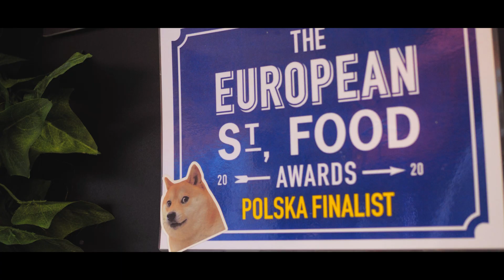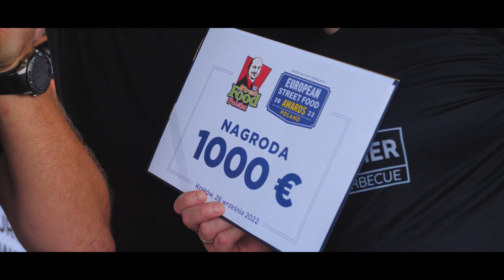ESFA Polska 2022 4k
Krótki film z finału European Street Food Awards - Poland 2022. Zdjęcia i montaż Videonagrania.pl